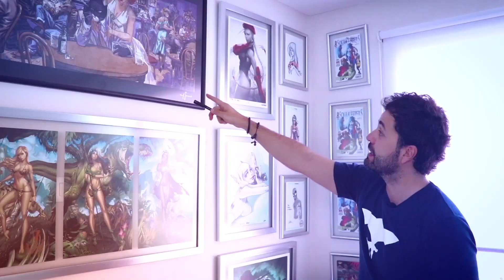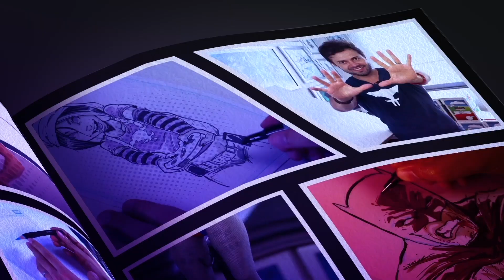DIBUJANDO AL THOR-TAS / LAS PARTES DEL GUIÓN DE COMIC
Episodio 53

¿¿Echando tortas?? ¡Echando Trazos con el Thor-tas !
Dibujemos juntos al personaje de AvengersEdgame que más nos hizo reír: al

Te dejo este par de links de descarga donde podrás obtener los trazos iniciales de este Thor panzón en dos niveles de dificultad diferentes:

Además en este video veremos las siguientes 6 partes que debe de tener tu guión de comics, recuerda que las primeras 6 partes las vimos en mi video número 51.

Descarga en el siguiente link el documento completo con las 12 partes que debe de tener tu guión de comic:

Listado de materiales que utilizo en este video:

Para los Trazos iniciales utilice Lápiz color azul claro de la marca Faber Castell.
Para el entintado utilicé estilógrafos desechables de la marca Faber Castell (Grosores S, XS, F y B)
Sharpie Negro
Para el color utilize Marcadores Charpak cool gray 1,3 y 4

Mecánica para ganar mi ilustración original del  THOR-TAS:

Dibuja al Thortas según mis enseñanzas de este video, para el color puedes utilizar marcadores y/o colores de madera, acuarelas, color digital.

Sube tu ilustración terminada a todo color a tu cuenta de Instagram utilizando los hashtag Echandotrazos a más tardar el lunes 27 de mayo 2019.

El martes 28 de mayo elegiré al azar un ganador entre los participantes.

Política de Ganadores de Ilustraciones / premios:

Solo puedes ganar una ilustración una vez al año, si ganaras por segunda vez (o más) el premio irá para la siguiente persona que haya contestado o participado correctamente.

Para los ganadores de mis ilustraciones originales yo cubro los gastos de envió dentro de la república mexicana (Uso correo certificado de Sepomex). Fuera de la República Mexicana si pueden ganar pero deberán cubrir los gastos de envió a su respectivo país (en caso de no querer pagar los gastos de envío les podré mandar una imagen en alta resolución de la ilustración.)

Fers